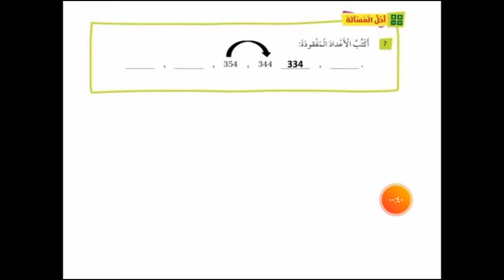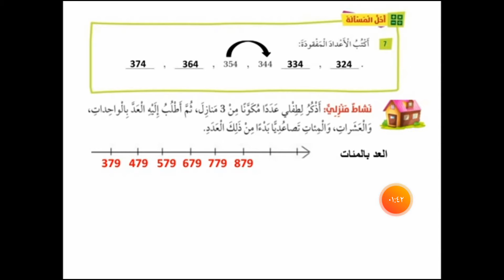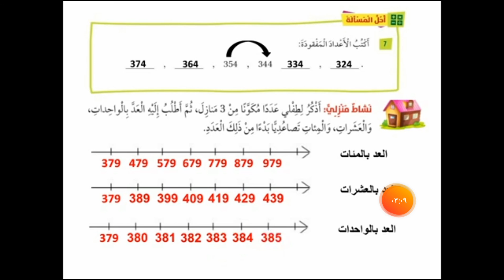رياضيات الصف الثاني/ تكملة حل تمارين درس العد بالواحدات والعشرات والمئات